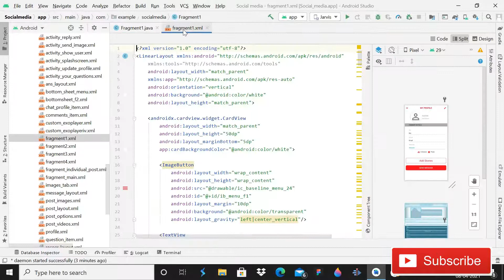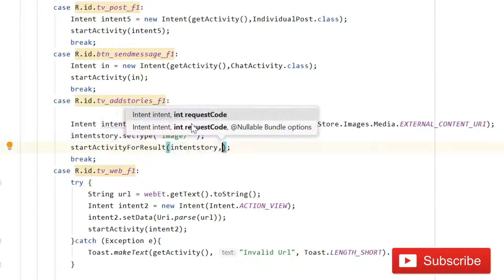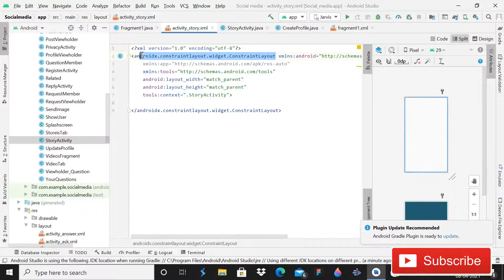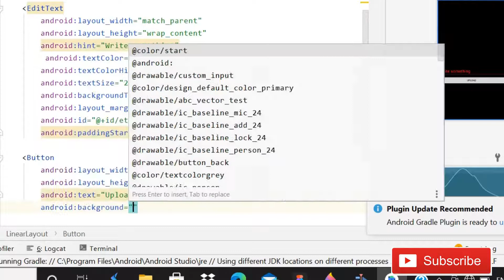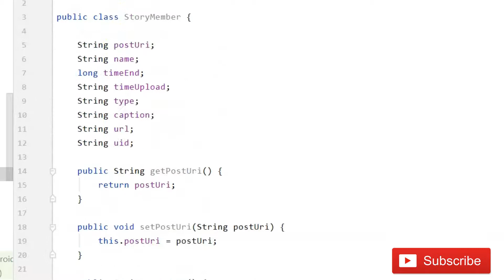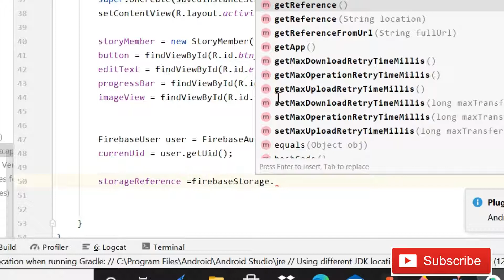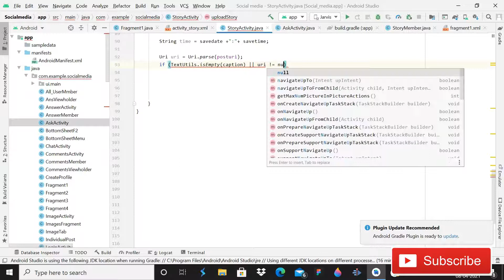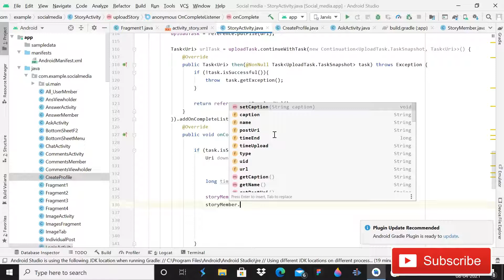Story functionality using firebase 2021 || PART-1 || Social media app using firebase 2021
In this Video I will show you how you can implement story functionality using firebase 2021.

Join membership level 1 for source code-

Level 2 for Zip file of my projects